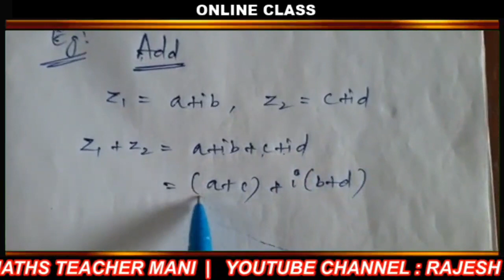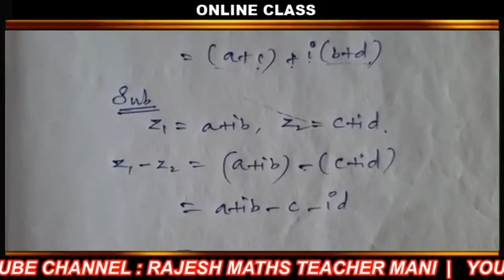TN|12th Maths|Unit-2 Complex Number Introduction